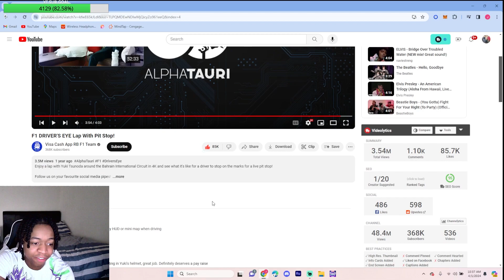NEW F1 FAN REACTS To F1 DRIVER'S HELMENT CAM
What's Up y'all welcome to the Daily Mikal Show. I'm just a kid turning into a man trying to learn a little bit more and more each day about the world and spread light in it. If you enjoy the vid join the family by pressing that sub button.